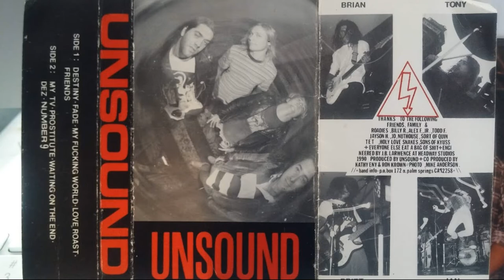Unsound live 1989/90? boom box cassette, punk, pre stoner rock . playing a party with kyuss.